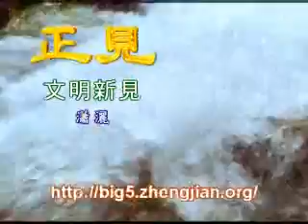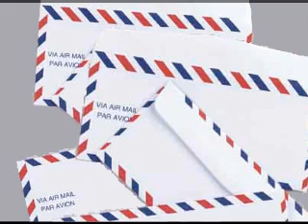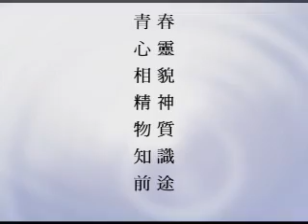正見網-瀟灑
瀟灑
作者：張春雨

【正見網2009年10月18日】提拎著重重的包裹，來給她送廣告傳單。
這是合租的一個頂層八樓套房。簡易的包著鐵皮的木門，發暗的牆壁，簡陋的房舍。順著走廊到頭，來到了她們的房間。隔壁房間是小倆口和兩個孩子住。
更加簡陋的陳設，簡直無法落座。
兩 張單人鐵床，長短不齊，高矮有別，並靠一起，佔據半個屋地，守著一個角落，狀如雙人床，上面是一摞被子。床的旁邊，是大大的一張舊圓桌桌面，底下用三個凳 子支撐起來，離地大約膝蓋高，靠在屋子的另一個角落。桌子上擺著電飯鍋和飲食器皿，還有一個塑料袋，以及牙缸等等，雖然極力的靠邊擺放，也顯示出無法掩飾 的凌亂和及其的不協調。因為這些幾乎是風馬牛不相及的什物。幾個舊兜，和包裹等等，塞在床下，她們偶爾的撈出來，翻騰著掏些東西。水磨石的窗台上一個巴掌 大的鏡子，支在上面。一個更大一點的旅行包，佔據屋裡的另一個角落。最後一個靠著窗邊的角落處，空空然的。抬眼一看，是屋頂此處漏雨，湮濕了很大一片牆 壁。原來，屋子潮乎乎的感覺，是因為這個。簡陋的鋼窗，非但形容不雅，冰冷的外表無時不在吸收著周圍的溫暖溫馨的氣氛。為了把一股捂了的潮濕發霉的氣味放 走，雖然是低溫的天氣，也還得敞開窗子，更使這個北面朝向的破爛小屋，冰冷清涼。而且，說不準啥時候，屋頂還有剝落掉下片片的白色塗料。那也是漏雨的結 果。
一位女孩，跪倒爬起的——或蹲、或坐、或者半匍匐的不斷變換姿勢的，在床上忙活著，周圍是很多的信封，還有各樣的郵票，還有，一沓打印 著地址的複印紙。她在發信，給很多地區的公安、法院、政府部門的人員發信。不斷變換著筆體，不斷更換著鋼筆、油筆，不斷貼上不同顏色樣式的郵票。
不言而喻，她是在把大法真相，發給這些相關人員。
這是兩位隻身它鄉的女大法弟子的住處。據說，床上發信的女孩，是一個重點大學被迫中途輟學的學生。去過天安門，蹲過監，坐過牢。如今，為了生活尋尋覓覓的尋找工作。她剛剛辭掉了一個售貨員的工作，因為不止是工資低的問題，主要是耗進去大量的時間，因此，最終決心辭掉。

(未完)原文請看.